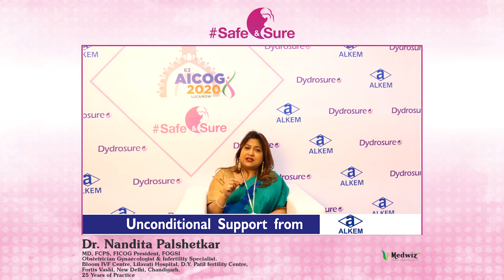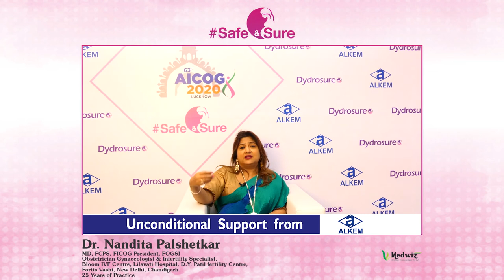In Conversation with Dr. Nandita Palshetkar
Healthy Society is made by Healthy Mothers, Listen to country's leading experts sharing tips on care during pregnancy.
Safe&Sure, Lets empower and spread awareness amongst women, about important issues that need to be taken across in the crucial period of their pregnancy.

Dr. Nandita Palshetkar from Mumbai shares a few healthcare tips for Women and Pregnancy.

Safe&Sure, Medwiz Healthcare#Dydrosure Alkem Mymessagetomypatients!